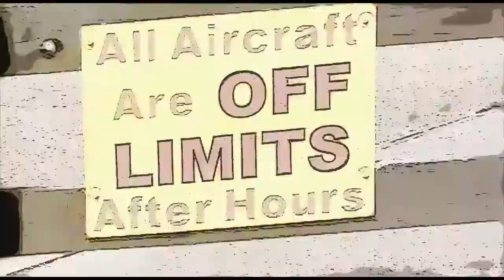Anthony Basile 2 24 18